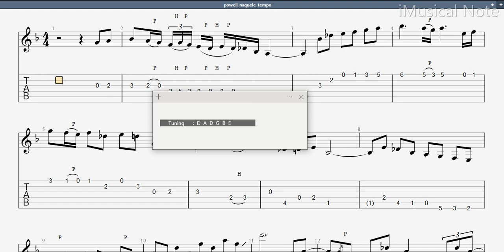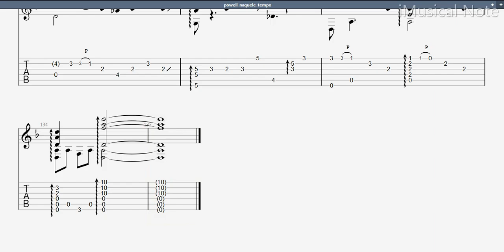Guitar TAB - Baden Powell : Naquele tempo | Tutorial Sheet Lesson